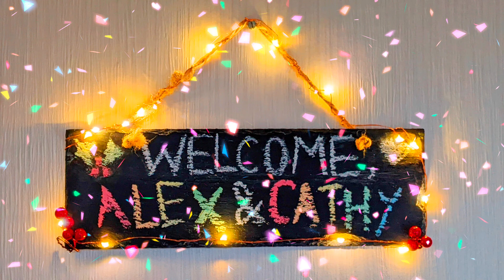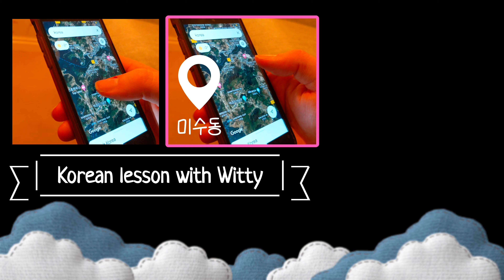Witty the Wee-Chon ❤️ [December 2022 - PART 8]